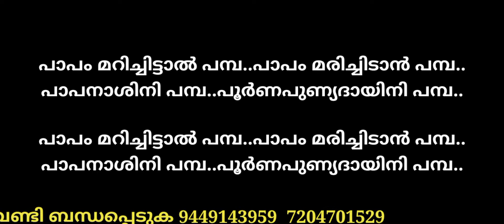പാപം മറിച്ചിട്ടാൽ പമ്പ കരോക്കെPAAPAM MARICHITTAL PAMBA MALAYALAM AYYAPPA KARAOKE BY K.J. YESUDAS